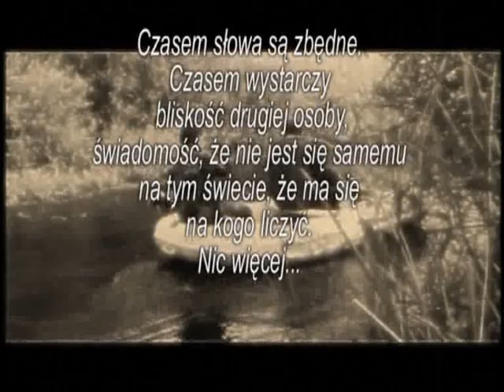Janusz, poszukiwacz tajemnicy zatopionych dzwonów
Śmierć naszego przyjaciela, poszukiwacza ...